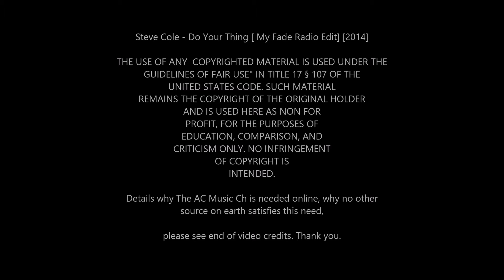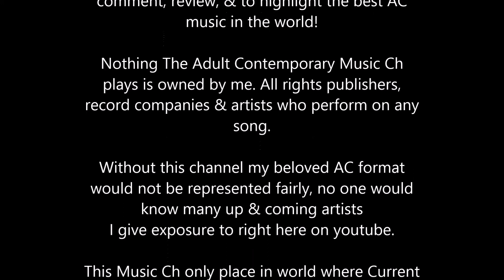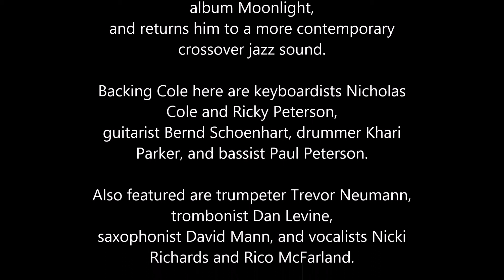Steve Cole - Do Your Thing [My Fade Radio Edit][2014]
THE USE OF ANY  COPYRIGHTED MATERIAL IS USED UNDER THE
UNITED STATES CODE. SUCH MATERIAL
REMAINS THE COPYRIGHT OF THE ORIGINAL HOLDER
AND IS USED HERE AS NON FOR
PROFIT, FOR THE PURPOSES OF
EDUCATION, COMPARISON, AND
CRITICISM ONLY. NO INFRINGEMENT
OF COPYRIGHT IS
INTENDED.

Details why The AC Music Ch is needed
online, why no other source on earth
satisfies this need,

please see end of video credits. Thank you.

Links

Album V

Comments

Steve Cole's seventh solo studio album, 2013's Pulse, is a smooth and funky collection of
electronic-infused jazz.

The album follows his 2011 orchestral covers album Moonlight,
and returns him to a more contemporary crossover jazz sound.

Backing Cole here are keyboardists Nicholas Cole and Ricky Peterson,
guitarist Bernd Schoenhart, drummer Khari Parker, and bassist Paul Peterson.

Also featured are trumpeter Trevor Neumann, trombonist Dan Levine,
saxophonist David Mann, and vocalists Nicki Richards and Rico McFarland.

This is laid-back yet passionate music that should appeal to Cole's longtime fans.

However, all things considered, what Cole does best is perfectly demonstrated by the superb

Resonating with a soulful sixties vibe and a horn enriched hook
that is totally to die for this is what smooth jazz should be all about and is a certainty
for my top twenty of 2013/2014.

Our Comments

Of course we couldn't agree more, Steve Cole - Do Your Thing [My Fade Radio Edit] is on

Here at The Adult
Contemporary Music
Channel

we feature the
latest and greatest AC
stars of all time

who have current hits
out there.

No where on you tube
will you find same.

If
you want to know
what's new

& now in AC music

Contemporary Music
Channel

and you'll stay
plugged in...

This song can also be
found in the folder

October 2014 Mainstream
Bright Hot Adult
Contemporary Adds.

The Adult Contemporary
Music Channel Exclusive
Videos

for being part of The
Adult Contemporary
Music Channel.

Don't keep it a secret .

Please share this channel with everyone you know, as we grow together! :)